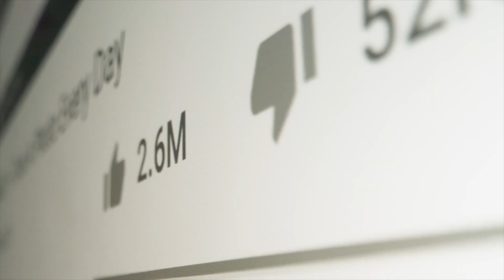🥇 3 Mejores SITIOS dónde ALOJARSE en GRAN CANARIA (ESPAÑA)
¿Cuáles son las mejores zonas de Gran Canaria para Alojarse en 2025? Descubre a través de este ranking los mejores sitios de Gran Canaria para alojarse como turista.

NOTA LEGAL